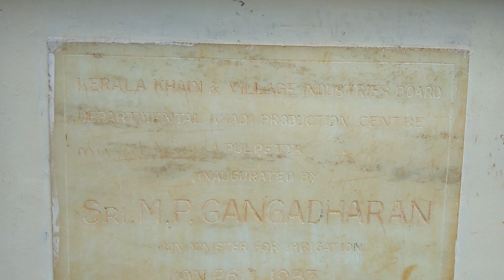How to make yarn for Khadar fabrics|ഖദർ തുണികൾക്കുള്ള നൂൽ എങ്ങനെയാണ് ഉണ്ടാക്കുന്നത്|Bavas Vlog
Bavas Vlog